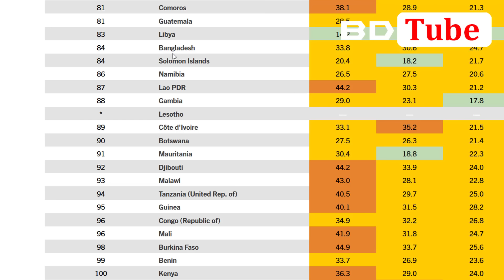ঢাকাকে দখলে নিতে ভারতীয় সেনাবাহিনী নামাচ্ছে নরেদ্র মোদি (পশ্চিম বাংলা মিডিয়ার দাবি) BD Tube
Hi, This is Hasanur. In this video I have complete a reaction about Indian media on Bangladesh. Indian media discuss about India Bangladesh border, quota movement, student protest in bangladesh, new bangladesh and India Bangladesh relations.